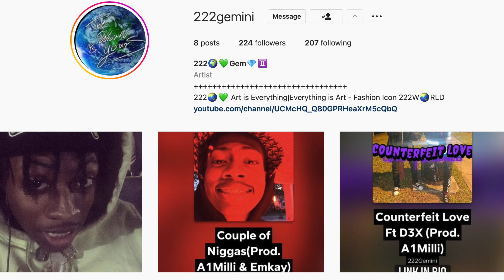Sharing my Passion | Vlog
Come and tag along! In the vlog I share my love of creating. This random person walks up and we just start talking.
Main Camera
Camera 2
Camera 3
Main Mic
Mic 1
Mic 2
Mic 3
Rodecaster Pro
Light 2
Black Magic Atem Mini
Elgato Cam Link 4K
MacBook Pro adapter
MacBook Pro
Mouse AKA The thing I can't live without
Atomos Ninja Flame
H4N Pro Recorder